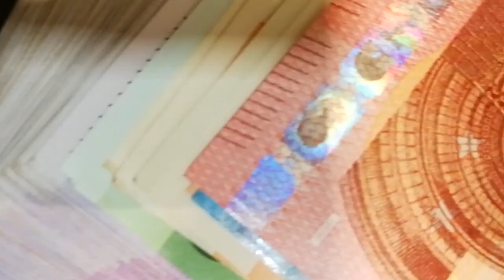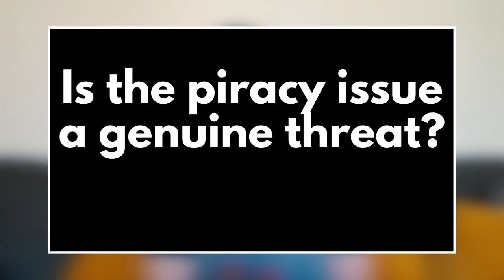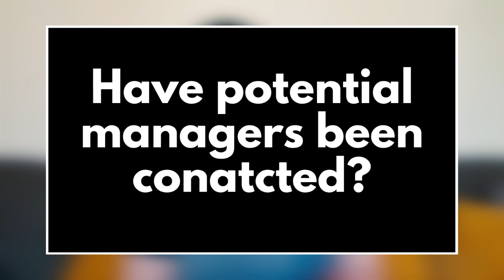Project Restart or Takeover Which Will Happen 1st? Premier League Is BACK NUFC Latest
NUFC Latest...Which will happen first? The Premier League's Project Restart or the Newcastle United Takeover?  Today the Premier League announced that football is back on June 17th and EVERY game will be broadcast live.  Exciting times.  However I have some massive questions about the NUFC takeover that I'd love to know the answer to in order to calm my nerves!